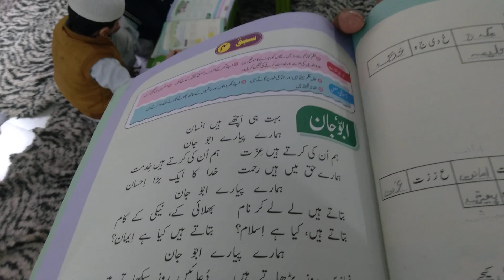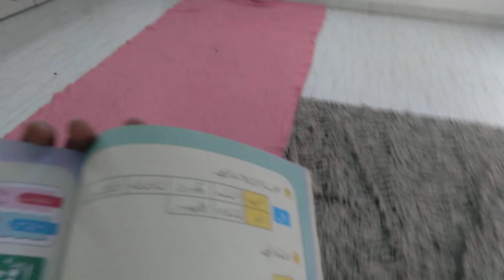bahut hi achche hain insaan hamare pyare abbu madarsa Bustan e rahmat khanqah Darul Faiz